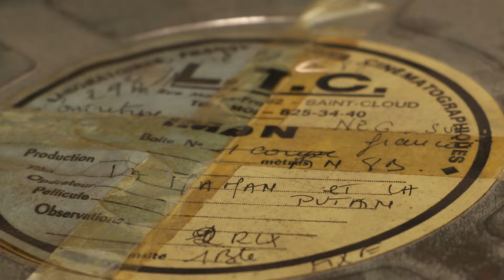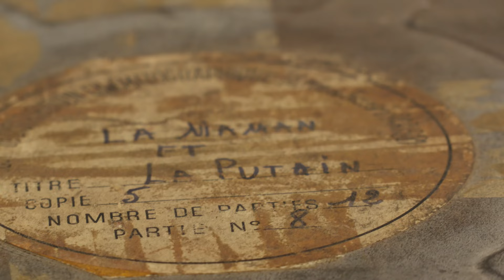Restauration LA MAMAN ET LA PUTAIN (Jean Eustache) - #1 Inspection et réparation des éléments image